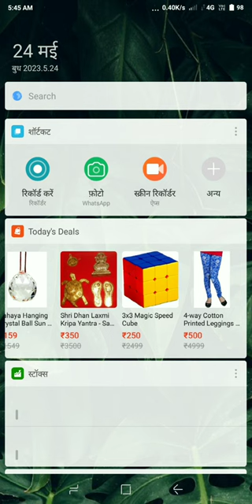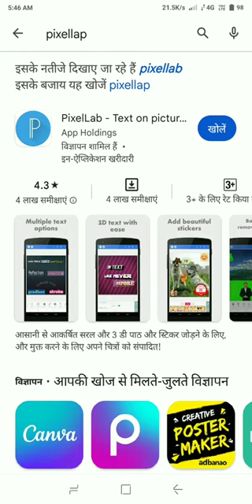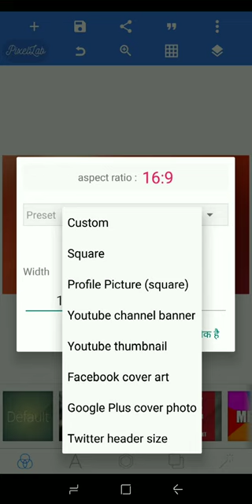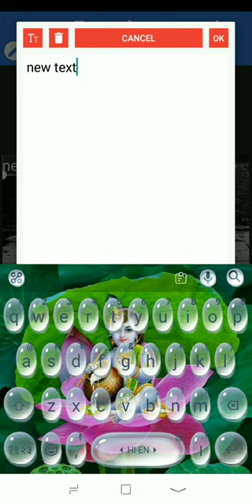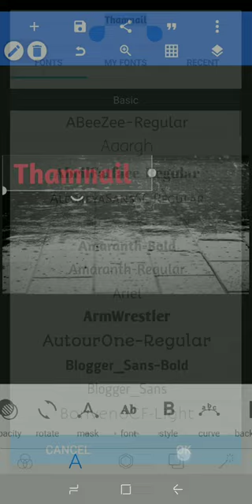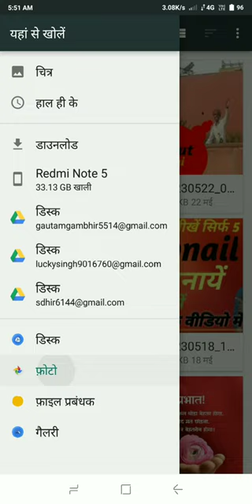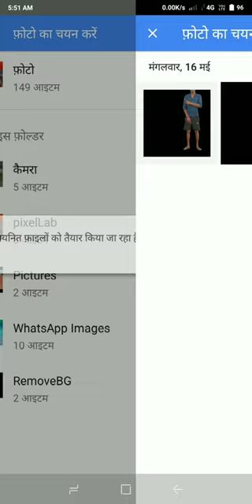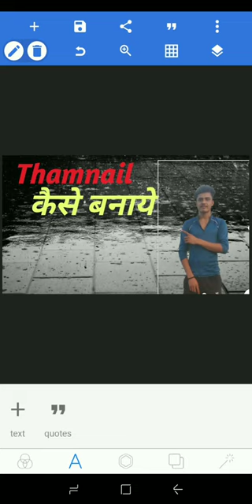Thamnel kaise banaye 2023.Youtube Thamnel kaise banaye 2023.Youtube video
# Gambhir Singh Vlogger
Vlgger Gambhir Singh